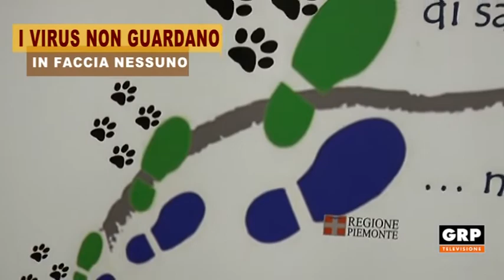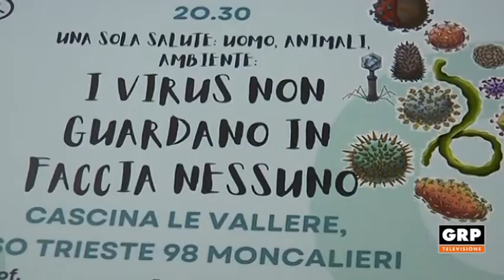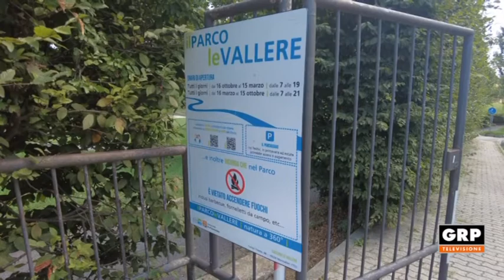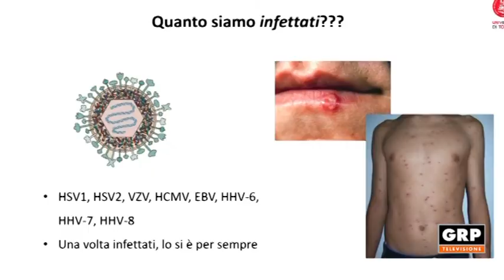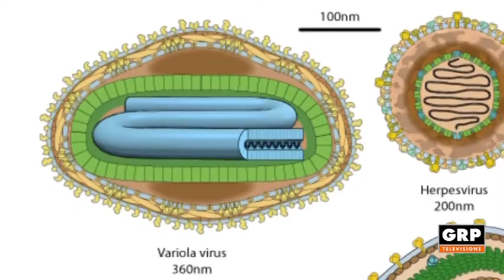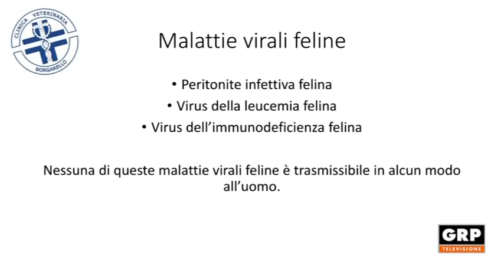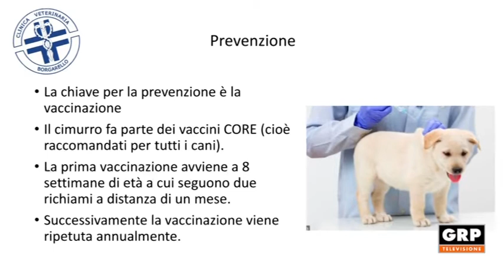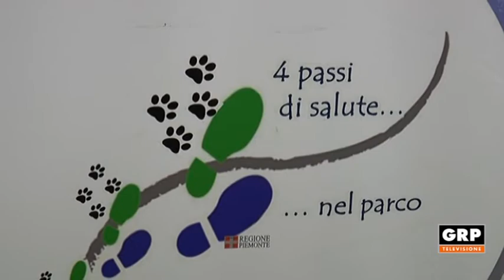AVVENIMENTI: I VIRUS NON GUARDANO IN FACCIA A NESSUNO - GRP TELEVISIONE